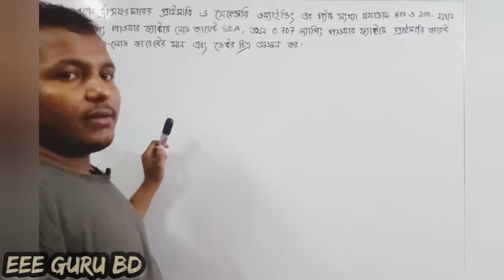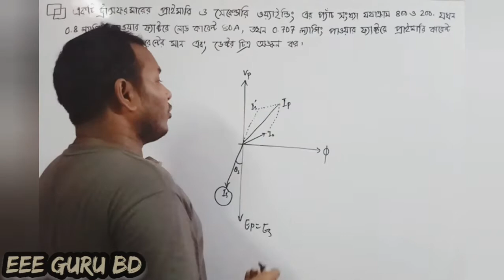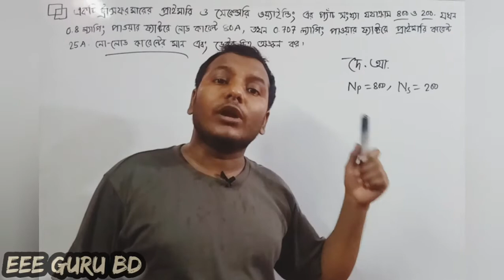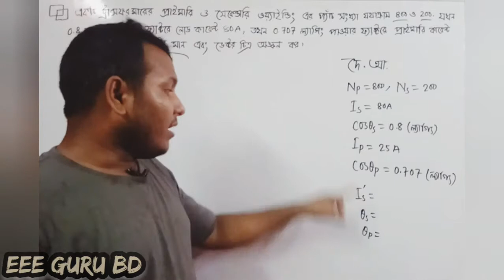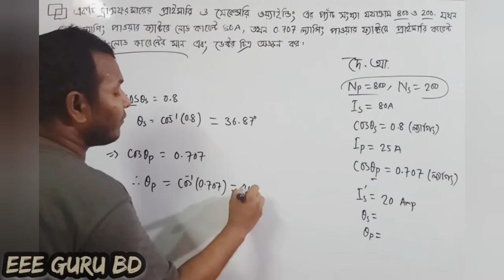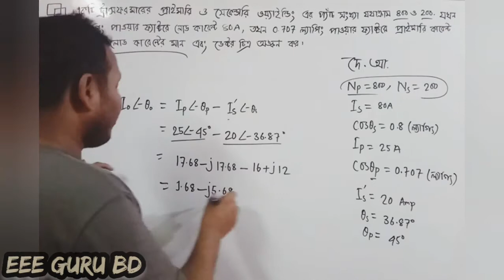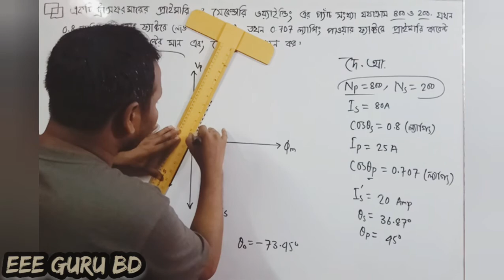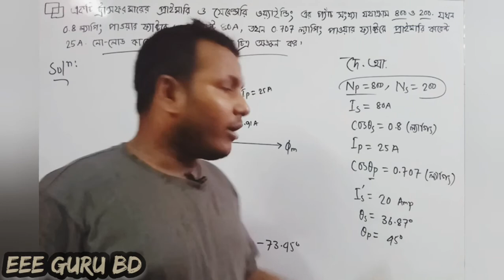66761|| CH-03# Ep-09|| ট্রান্সফরমারের লোড যুক্ত অবস্থা সম্পর্কিত গাণিতিক সমস্যা-০২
প্রশ্নঃ একটি ট্রান্সফরমারের প্রাইমারি ও সেকেন্ডারি   ওয়াইন্ডিং এর প্যাঁচ সংখ্যা যথাক্রমে 800 এবং 200. যখন 0.8 ল্যাগিং পাওয়ার ফ্যাক্টরে লোড কারেন্ট 80A , তখন 0.707 ল্যাগিং পাওয়ার ফ্যাক্টরে প্রাইমারি কারেন্ট 25A , নো-লোড কারেন্ট এবং ভেক্টর ডায়াগ্রাম অংকন কর।